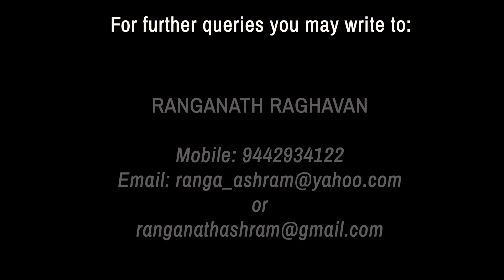Savitri Study with Narad and Ranganath - Part 30 - Book 1, Canto 4 (Page 57-59)